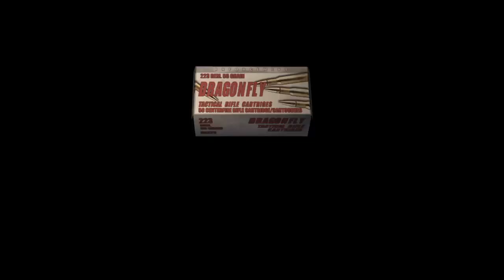resident evil 4 OG Part 11 garrador and one annoying giant hall